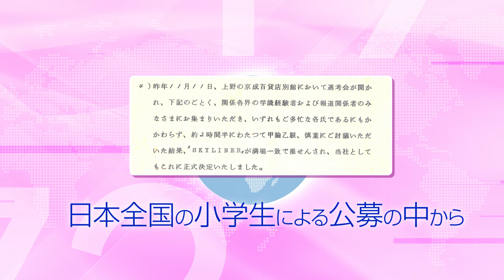スカイライナーご利用5000万人記念「スカイライナーのあゆみ」動画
2024年7月17日に行われた「スカイライナーご利用5000万人記念式典」で放映された動画です✨

↓スカイライナーご利用5000万人記念式典の様子はこちらから↓